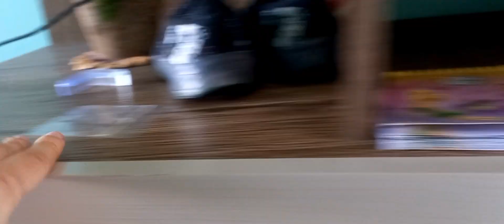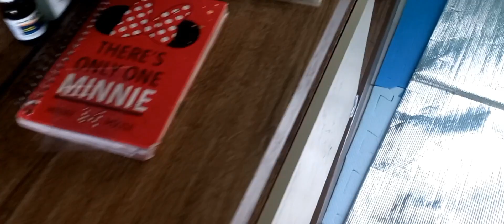COMPRINHAS NA SHEIN | BLUSA PRA MIM E PRA PRESENTE | ARTIGOS DE SEGURANÇA | ROTINA DA QI